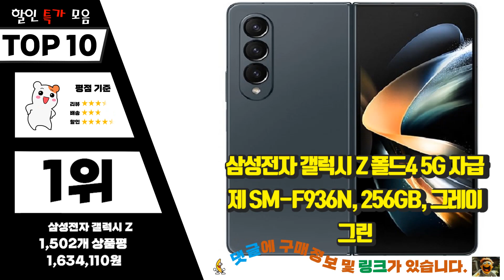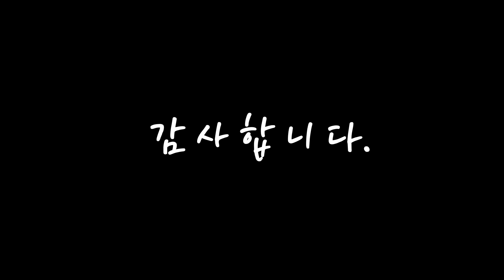폴드4 나만 알기 아까운! 구경하세요 추천 TOP10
❤️❤️❤️나만 알기 아까운! 폴드4 구경하세요❤️❤️❤️

[00:06]
10위. 제트폴드4 케이스 강화유리 도금 럭셔리 Z폴드4 힌지 보호 범퍼 충격흡수 삼성 폴드4 갤럭시 폴드꾸미기 튼튼한, 폴드 4, H [38,200원]

[00:11]
9위. 갤럭시Z폴드4 F936N JP하잇클래스Fold 천연가죽케이스 [23,510원]

[00:17]
8위. 삼성전자 갤럭시 Z 폴드4 5G 256GB 새제품 미개봉 미개통, 블랙 [1,400,700원]

[00:22]
7위. 차량용 갤럭시 Z 폴드4 폴드3 차량 핸드폰 거치대 초고속 무선충전기 자동 마운트용 고속 마운트 용 고속 충전 전화 홀더, s11-블랙 [139,400원]

[00:28]
6위. 삼성전자 갤럭시 Z 폴드4 5G 자급제 SM-F936N, 512GB, 그레이 그린 [1,733,040원]

[00:33]
5위. 삼성전자 갤럭시 Z 폴드4 5G 자급제 SM-F936N, 256GB, 블랙 [1,666,910원]

[00:39]
4위. 삼성전자 갤럭시 Z 폴드4 5G 자급제 SM-F936N, 512GB, 블랙 [1,771,810원]

[00:44]
3위. 삼성전자 갤럭시 Z 폴드4 5G 자급제 SM-F936N, 256GB, 베이지 [1,666,910원]

[00:50]
2위. 삼성전자 갤럭시 Z 폴드4 5G 자급제 SM-F936N, 512GB, 베이지 [1,733,040원]

[00:55]
1위. 삼성전자 갤럭시 Z 폴드4 5G 자급제 SM-F936N, 256GB, 그레이 그린 [1,634,110원]